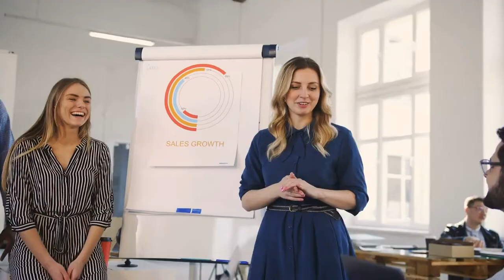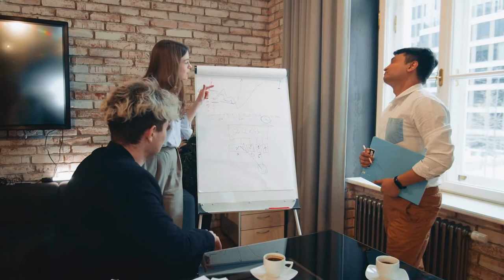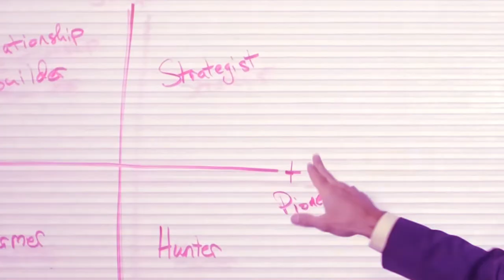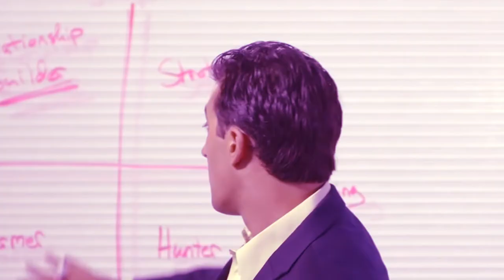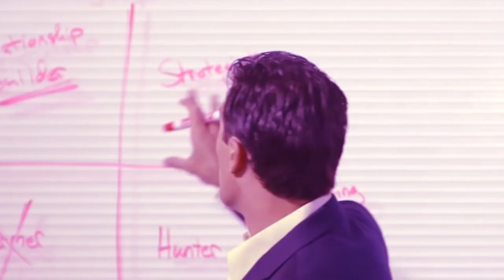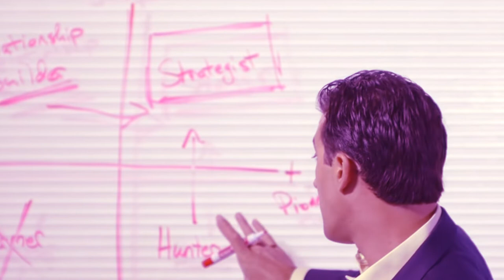What is the Difference Between a Salesperson and Sales Expert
Marketing is a fundamental component of a company’s success. Apart from providing profit and increasing revenue, there are also many other tasks that sales personnel can work on to make a difference in the company. Some of these functions include building bonds between the company and consumers by increasing trust and loyalty among consumers. Despite their limitations, automated systems will have an impact on this profession. Present methods of selling will be irrevocably changed by automation. If you’re in sales and are good at what you do, technological support may be the best sales tool since the telephone. So if you want to know more about a salesperson and a sales expert, then this video is for you.

Luckily for you, BBC Member, we have produced a list of differences between a salesperson and a sales expert. Remember, that while the first step is completing any of these amazing courses, the second and possibly more important step is taking action even if it's imperfect action.